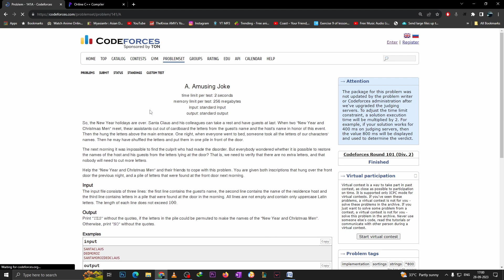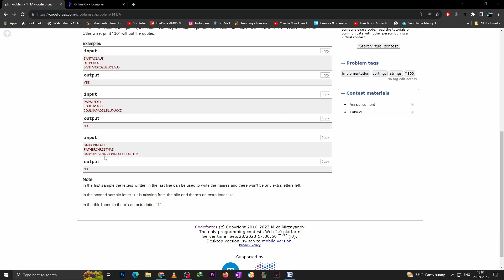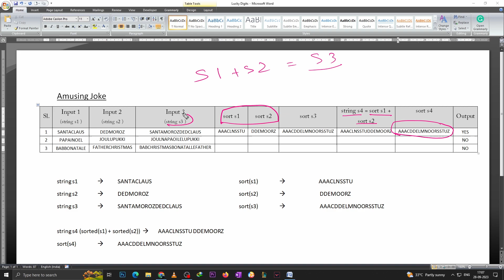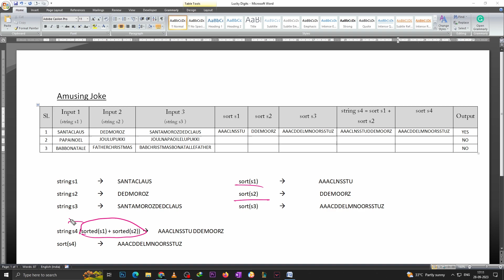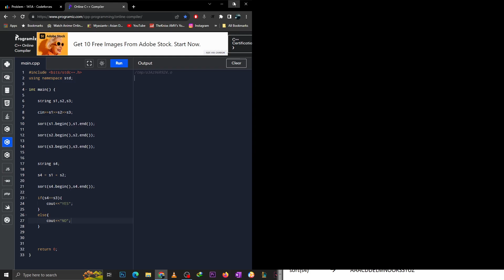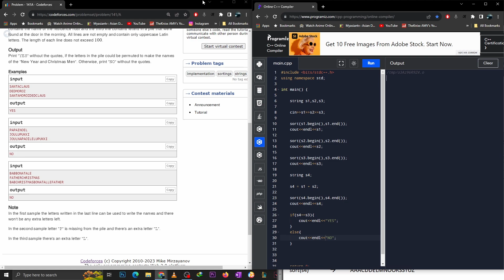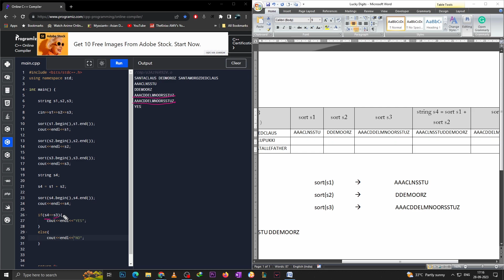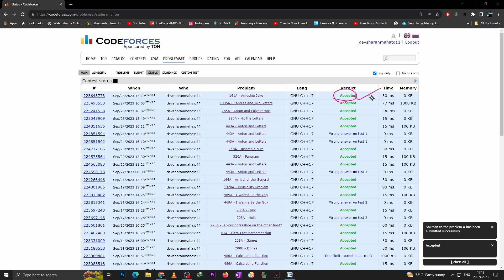Codeforces 141A - Amusing Joke | Detailed C++ Solution | TheCoDeveloper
In this video, we present a detailed C++ solution for Codeforces problem 141A - Amusing Joke. We'll carefully explain the problem statement, discuss our approach, and guide you through the implementation step-by-step. If you're eager to enhance your programming skills and conquer coding challenges, this tutorial is just what you need!